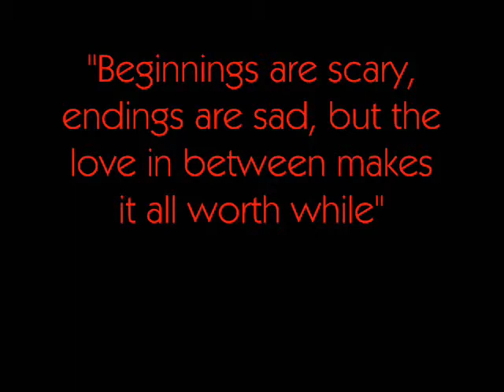///Graceful_ {Part 1}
Nick

  I paced through my over-sized house. I know, its kinda stupid to buy a two story house but one person but I felt safe. Lots of rooms, lots of locks. I took a turn around my spotless, stainless steel kitchen. A fresh notebook was in my palm, flipped to te first page. On my other, was a #2 pencil.

   The sun filled the kitchen, the soft tune of the guitar was playing from my huge sterio. Kevin, my oldest brother burned and made it for my twenty-second birthday. He was a CEO from a big music company in New York City. I other older brother, Joe, lived in New York too. He was big on Broadway. He sang and danced and acted perfectly, as if the situation was real. I had to be the dead beet of the family. The person that couldn't make it in the world. I wanted to be an author so much, and yet, I couldn't find the right words to place on paper. I could scribble down my thoughts and feelings, and Kevin and Joe thought it was genius, but I didn't like it. Isn't that whats it all about? If I put a novel out there, I wanted it to be perfection.

    Riinnngg. My cell phone jingled in my pocket. I looked at the caller ID. 'Joe' I smiled. "Hello?" I asked. "Nick! Goodness gracious Nick! Did you forget that you have two brothers in New York City? Did that California sun get to you?" I smiled. Joe didn't have the heart to cuss or be mad. His spirit was perfect and light. "No, I couldn't forget about you two. Whats your names again? Harold and... Jason?" Joe laughed.

     "When are you coming to visit? I miss my baby brother" Joe whined. Joe knew my sexual abuse from Mom. He actually caught her in the act of giving me a dose of meds to knock me out. I sighed, "Joe.. I'm still working on my book" He whimpered, "Nicholas Jerry Jonas, you know you don't like the sun." He was right. I hated the sun. It felt like a critic was breathing down my neck when I wrote.

      "But, my theropist says I'm a critical condicion" Joe couldn't fight with me their. He knew how fradgile I was, One thought about Mom or something could make me suicidal. I looked down at my arms. Dark, permanent cuts rested their like valleys. "Please.. Kevin and I miss you. Plus, their is a book company not to far from where I live. They take new writers and give them a  shot" I knew Joe was using his puppy eye's on the other end of the phone. I could amost sense it.

           "I'll talk to my theropist. If he says its okay, I'll come over." I said, hoping I won't reget the same place of my home. "Yayy! Call me ASAP! Love ya, bye!" Joe hanged up before I could deny anything. I rested the phone on my granite counter.

Selena

    I walked my way through the New York City busy sidewalk. I walked through Broadway, lights buzzing, people singing, the air was electrifying. I finally found my building, Big City Printing and walked through the double doors. No one noticed me, but I felt like the president of the company.

     I sipped my coffee and got into the crowded elevator. I pressed my number, '63', and slowly sank into the corner. After a few mintues of going up and down, the elevator stopped at '62' and I lost my patience. I got out and just walked up the stairs. Bad mistake. My boss, Miley, was walking down, her eyebrows furrowed together, her eyes on a huge packet of paper that was a manuscript of a book. She had a bright red pen in her hand, scribbling through the words.

     She looked at me, and her eyes went instantly angry. "Here." she pushed the manuscript in my hands, making me drop my coffee. She gasped as the coffee fell onto her black dress that looked very expensive. "Oh. My. God."
she almost screamed. "I am so sorry!" I nearly cried as I started to blot the huge stain on her chest with a napkin. "You are so dead" She whispered, sounding like she was in highschool again instead of being a proffesional, twenty-three year old.

           I gulped. This was not going to be good.